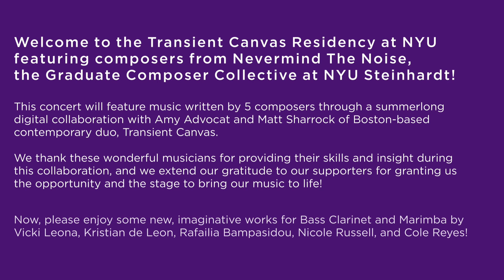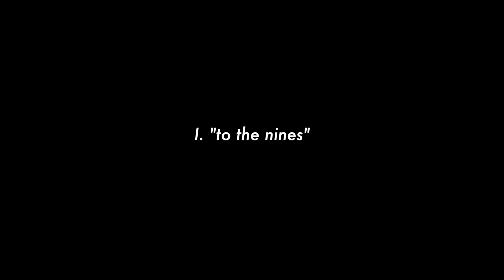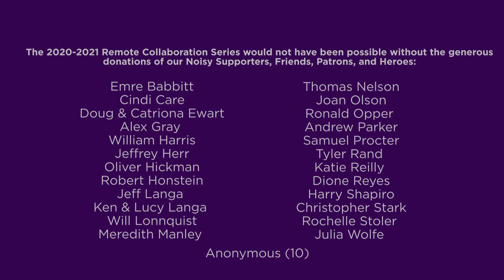Transient Canvas with Nevermind the Noise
Composers of Nevermind the Noise, the Graduate Collective at NYU Steinhardt, team up with Amy
Advocat and Matt Sherrock, otherwise known as the explosive Bass Clarinet and Marimba duo, Transient Canvas!

More about the performers:
TransientCanvas.com

This concert was made possible with the support of our donors, and Nevermind the Noise extends our gratitude for making collaborations like these possible.